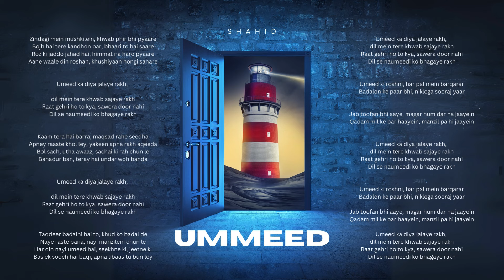Ummeed | A Powerful Pop Ballad about Hope and Resilience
Embark on a musical odyssey with "Ummeed" a pop anthem that resonates with the heartbeats of hope and the spirit of perseverance. Verse by verse, this song paints a vivid portrait of life's challenges, yet encourages the listener to cherish their dreams and carry the burden with grace. As the chorus rings out, it ignites a flame of hope within, urging to keep the light of aspirations burning bright even when the night is at its darkest. With each crescendo, the song builds a narrative of courage - to speak the truth, to stay steadfast on the path of purpose, and to believe in oneself. The hook and bridge weave a tapestry of conviction, assuring that beyond the clouds, the sun is ready to shine. The outro is a pledge to never let the lamp of hope extinguish, promising that this story of light and companionship will endure as long as life itself. "Roshni Ka Safar" isn't just a song, it's a companion on the journey to becoming the best version of ourselves, a melody that will echo in the chambers of the heart, long after the music fades.